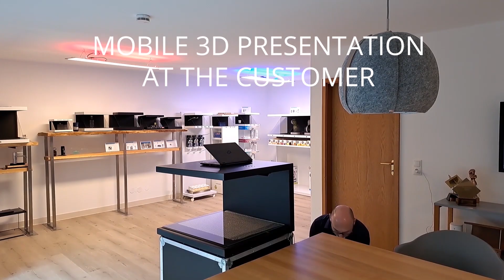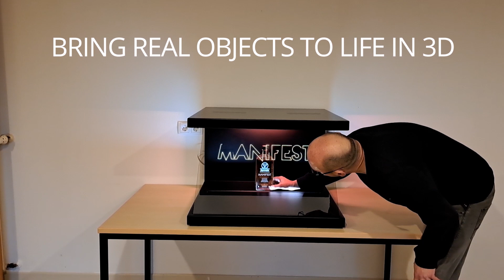ALLROUNDER / NEW HOLOCO [L PRO] CASES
Product launch of new HOLOCO [L PRO] - the holographic 3D multi-talent!

After development-intensive months, we are proud to present our latest product: the HOLOCO [L PRO].

During the development we followed the approach that this new version as a holographic all-rounder should be one, if not THE perfect solution for the most different presentation situations.

The new HOLOCO [L PRO] is "on the road" with a hologram size of 32 inches and a 4K resolution.

The compact size offers diverse application possibilities and "on the road" plays an essential role.

Thanks to its plug and play, the HOLOCO [L PRO] can be used, for example, as a person hologram during presentations on site at the customer. Fascinate your audience with 3D animations that are shown three-dimensionally and floating freely in space!  Simply connect your laptop and present in an impressively different way!

The system can also be used with classic video conferencing software to "beam" "speakers" live and in real time as holograms to the conference table. Especially at important meetings, executives can now present themselves in a highly innovative way outside the usual flat video participant screens.

Digital art (objects) will also take on a new significance in the future. Here we see new possibilities for galleries and museums to make digital art a three-dimensional experience with a hologram capable of digital signage.

Last but not least, the new solution - as with all HOLOCO versions - can also bring real products to life and explain e.g. functionalities in an impressive and comprehensible way.

HOLOCO [L PRO] is available in all desired colours, individually or with a base and, of course, with a transport case on wheels. The first edition will be available from March 16, 2023.